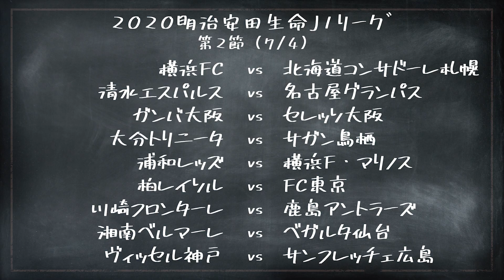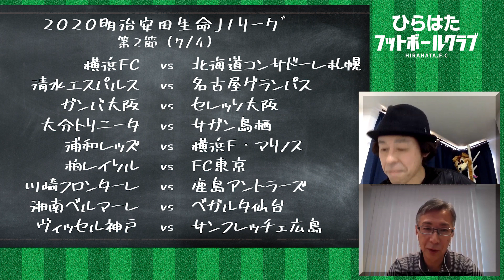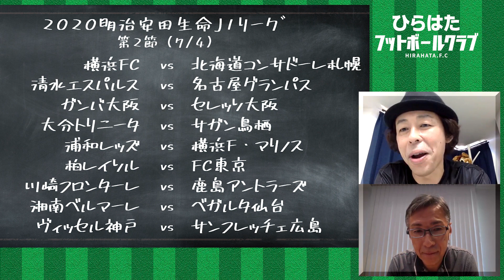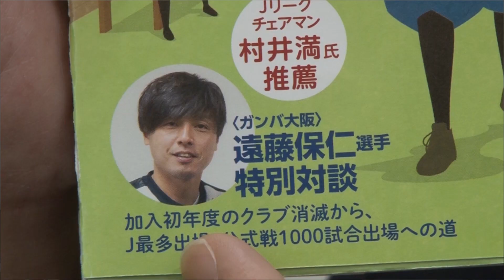【Ｊ１編】Ｊリーグ再開＆開幕【ゲスト：水沼貴史】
【今回の内容】
J1再開
リモートマッチ展望
過密日程で戦術が変わる！？

【ゲスト：水沼貴史】元サッカー日本代表
↓↓↓「蹴球メガネーズ」YouTubeチャンネル

毎週火曜、木曜、土曜の週３回、18時を目安に動画をアップ予定。

★書籍
「平畠啓史Jリーグ56クラブ巡礼2020」絶賛販売中